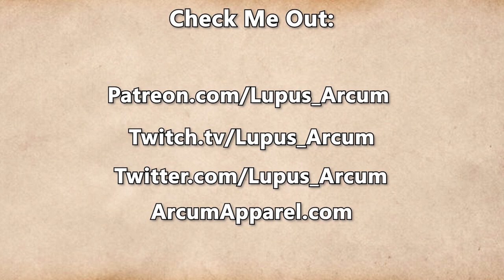Fractured Thrones Season 3 | EPISODE 75 'Weight Of The World' | Part 1 of 4